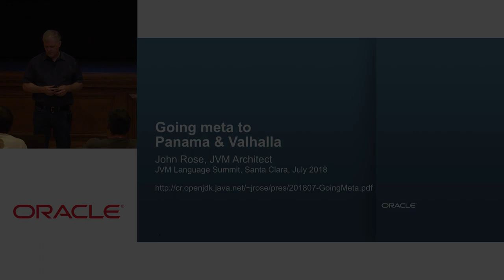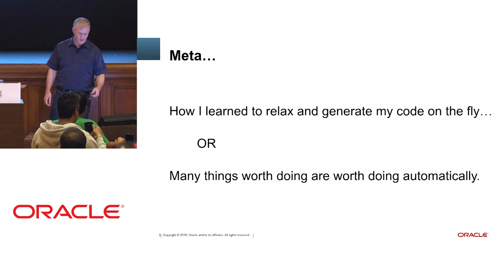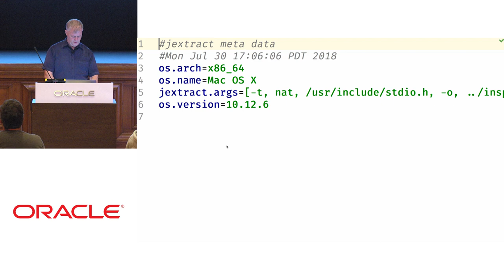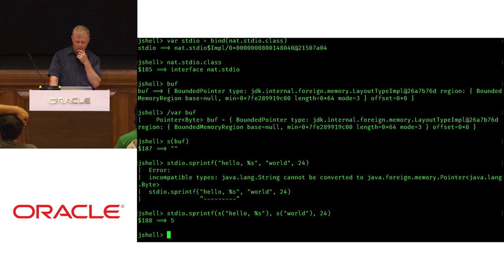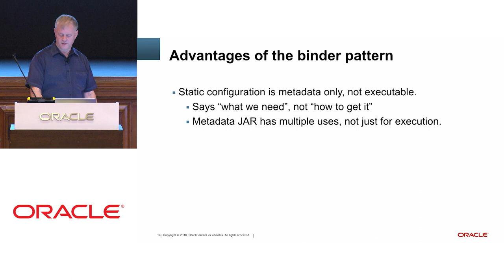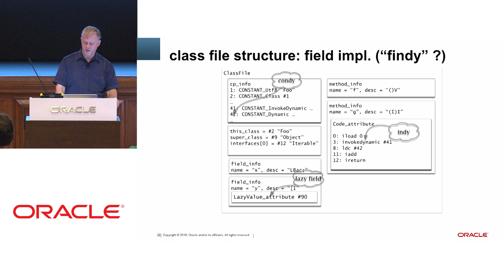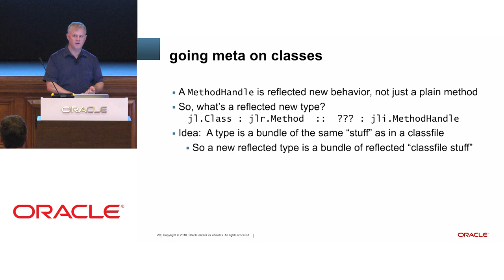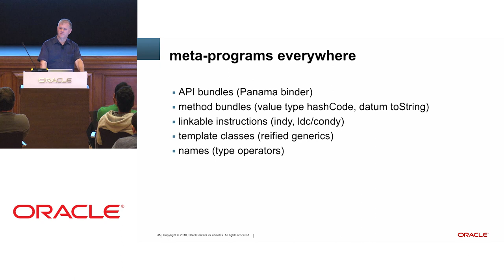Going Meta to Valhalla & Panama with John Rose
JVM Architect John Rose discusses how to solve problems with Meta.  John demonstrates a Panama native library workflow.

Video with chapters:
Demo (5m5s)
Wrapperless Native Programming (22:08)
The Binder Pattern (24:19)
Meta-programs manage meta-data about programs (29:31)